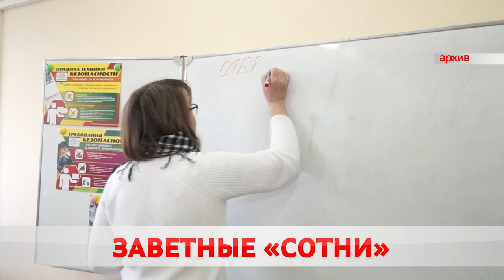Сколько бобруйчан набрали сто баллов по ЦТ?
Пять по сто. Бобруйские выпускники набрали максимальные баллы по централизованному тестированию.